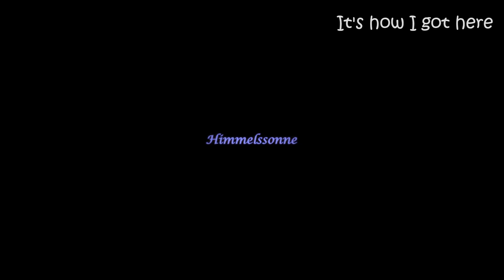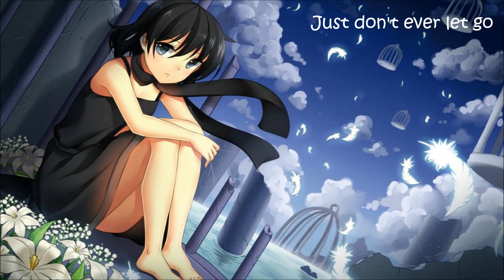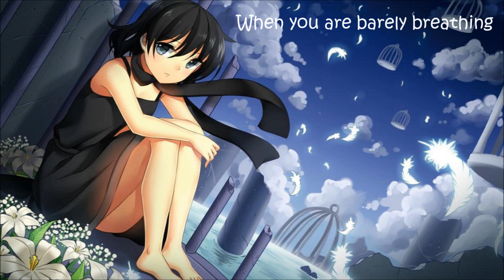Nightcore - Hang on (Lyrics)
Nightcore: Hang on
Artist: Plumb